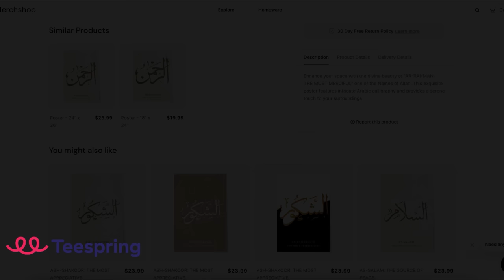Why is Islam Growing in Thailand? (This is the REASON)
The Muslim Population of Thailand is Rising. Islam has a 1000 Year old history in Thailand, but the Religion is growing like never before! Reverts convert to Islam on a daily basis. They are leaving Buddhism and Christianity and embrace the Deen. Even Rodtang the Muay Thai Champion embraced Islam and became Muslim in Thailand.